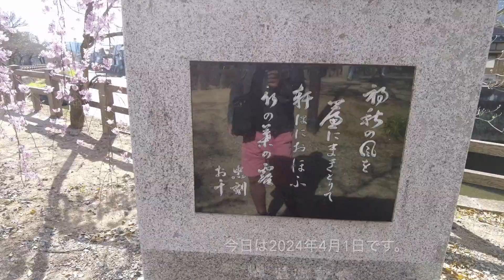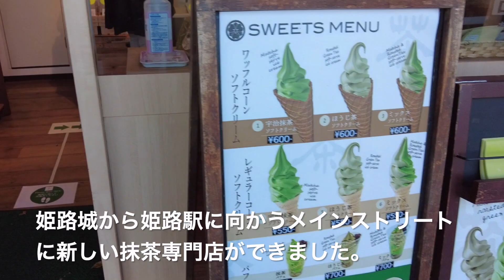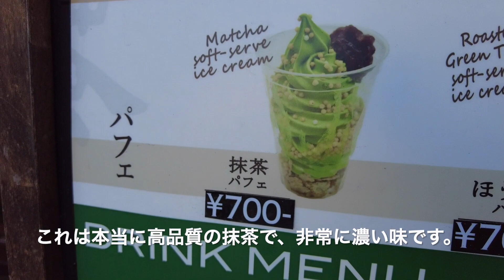姫路城の桜２０２４。桜をチェックしたら、新しい抹茶屋さんをご案内します. Himeji Castle Sakura 2024.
一緒に姫路城の周りを歩き、桜が咲いているかどうかチェックしてみましょう。
桜シーズンアップデート2024。

Let's walk with us around Himeji Castle and check out if sakura flowers are already blooming.
Sakura season update 2024.